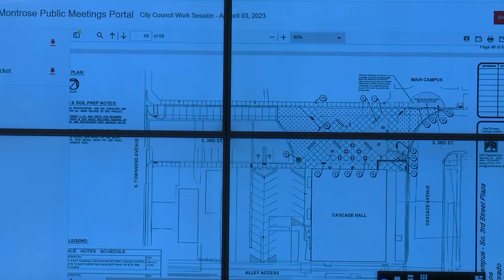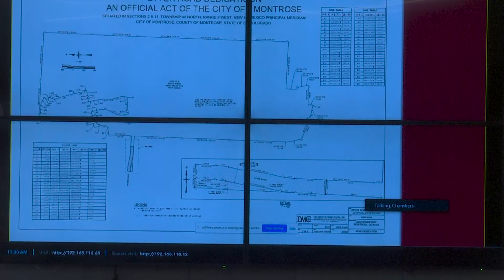April 3, 2023 City Council Work Session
From the Monday, April 3, 2023 City Council work session held in the temporary City Council Chambers located inside the Public Safety Complex.